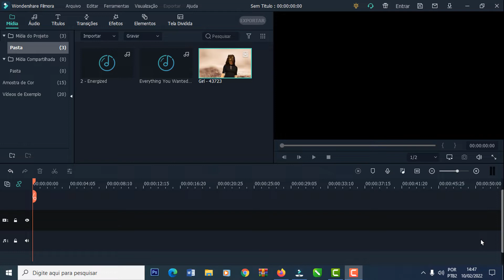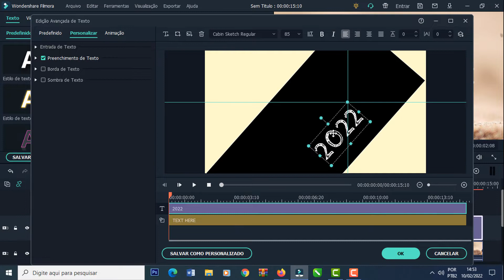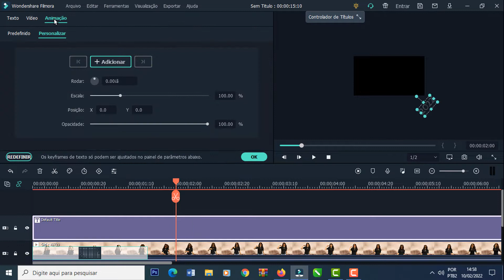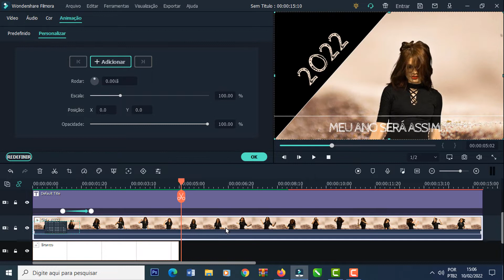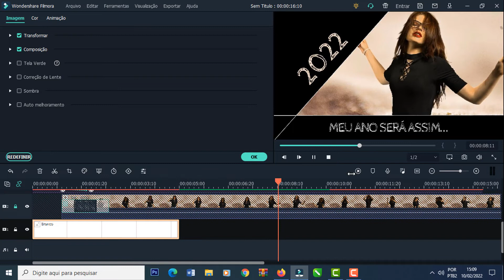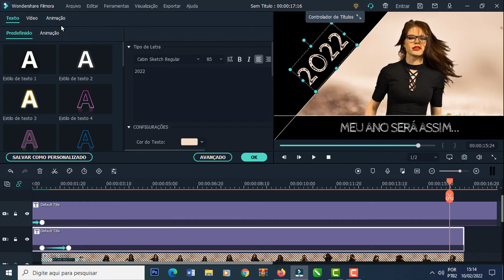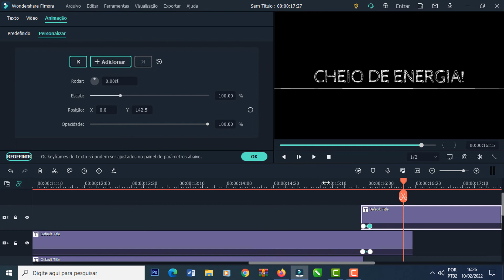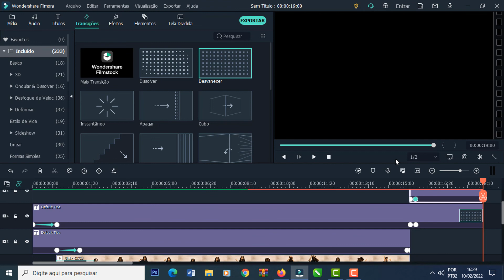Tutorial Filmora X | Intro de Vídeo Energized 2022 | Keyframes filmora | Motion Graphics Filmora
E aí? Iniciou o ano desanimado, que tal iniciar o ano cheio de energia, deixar as coisas negativas de lado e seguir em frente? Se essa Intro de vídeo te motivou, está aí o tutorial que estamos trazendo para o nosso canal.

Bom tutorial galera!

Se você puder ajudar, nos ajude. Para que possamos trazer mais qualidade a este canal.
Para doar qualquer valor pelo Pix (Chave Aleatoria): cf0c7008-b519-45b6-9fac-193989e9916e
(Em nome de Luiz Alberto B. Pereira)